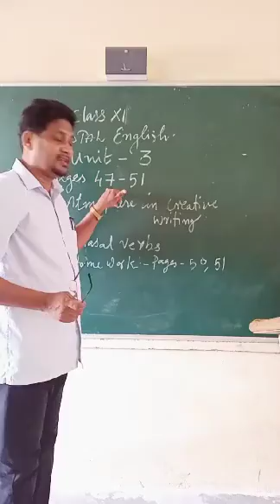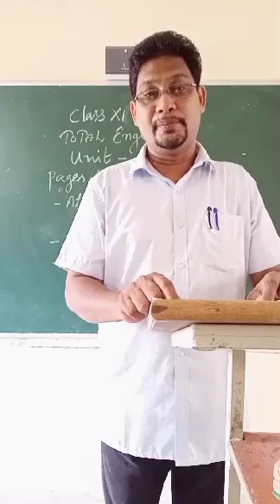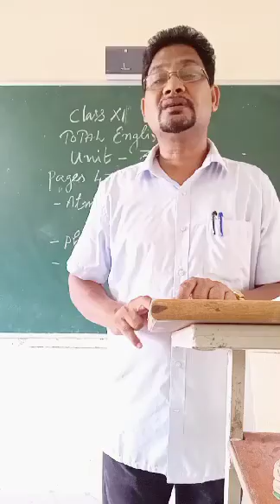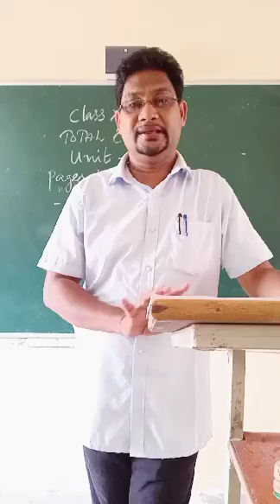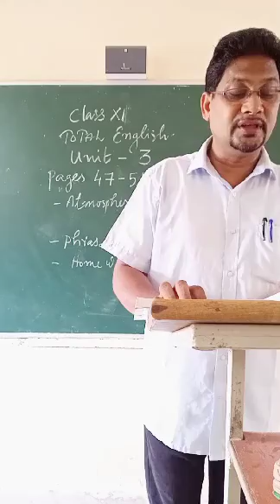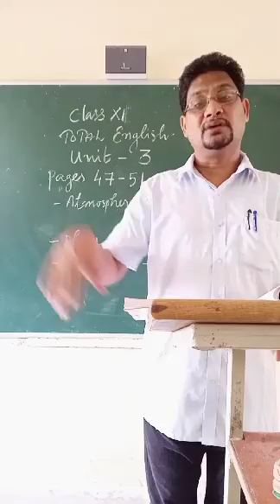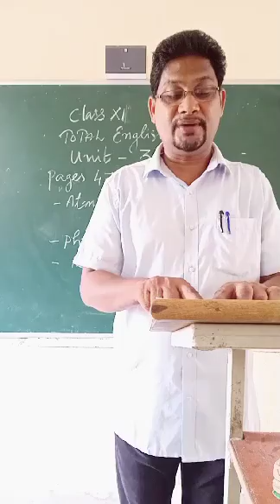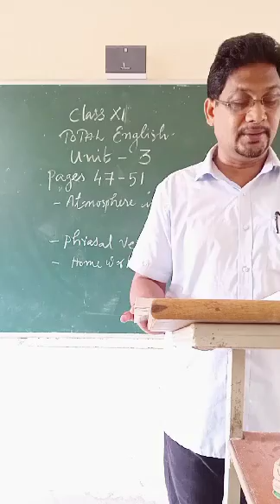Mr Jose Class XI Total ENGLISH Unit 3 Pages 47-51